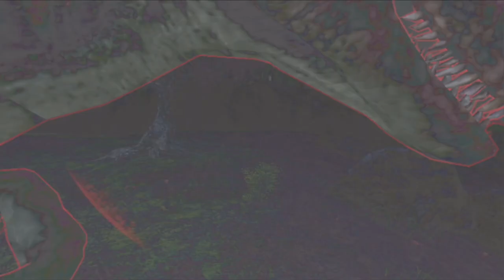SS2 || Episode- 12 || ARK MOBILE SURVIVAL || Everything comes with a Price!!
// So, I decided to go at one of my Re-Spawn Point,  nearby the Central Cave. Dangerous area, but, I managed to survive and I built-up a hause and secure the perimeter… I’ve got the chance to tame a Megaloceros and some raptors, discover and live in a new area, but it came at a cost… I have  an alpha-raptor  surrounding my house, I have to do something about it!¡

// but that’s goin to be till’next episode!¡